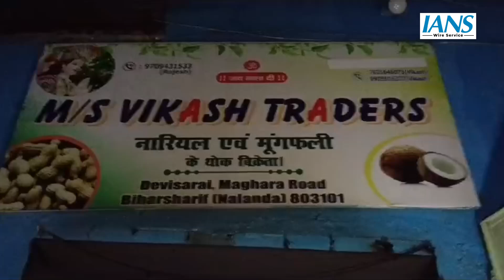Nalanda के सत्तोपुर गांव में मूंगफली और नारियल के गोदाम में लगी भीषण आग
नालंदा के साठोपुर गांव में मूंगफली और नारियल की गोदाम में अचानक भीषण आग लग गई। गोदाम के आसपास के स्थानीय लोगों के द्वारा इस आग लगने की सूचना गोदाम मालिक को दी गई। गोदाम मालिक शशि भूषण ने बताया कि रोजाना की तरह वह अपनी दुकान बंद कर अपने घर पर आराम कर रहे थे, तभी स्थानीय लोगों ने उन्हें गोदाम में आग लगने की सूचना दी। गोदाम में आग लगने से 40 से 45 लाख का नुकसान हुआ है। आग पर काबू पाने में कई घंटे लग गए. आग लगने का कारण फिलहाल अज्ञात है। गोदाम से बिहार शरीफ में इन सामानों की सप्लाई होती थी.